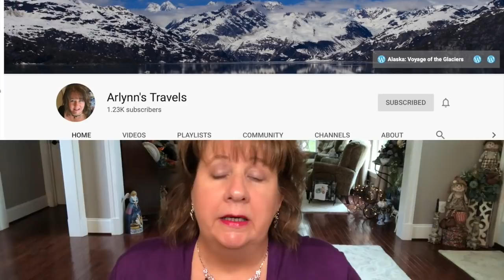🛍Tiny Ross Shopping Haul🛍💟 Tiny Craft Project💟 &❓Q&A Answers❓